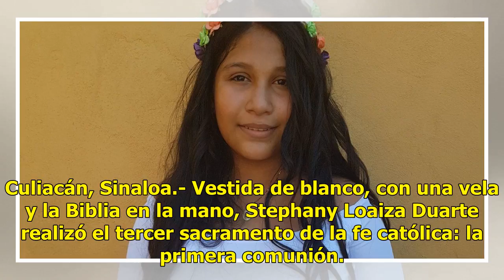Stephany comulga por primera vez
Culiacán, Sinaloa.- Vestida de blanco, con una vela y la Biblia en la mano, Stephany Loaiza Duarte realizó el tercer sacramento de la fe católica: la primera comunión. La acompañaron sus padres, Cinthia Duarte y Agustín Loaiza. Los padrinos elegidos son Leticia Fragoso y Alejandro Silvas, quienes as...